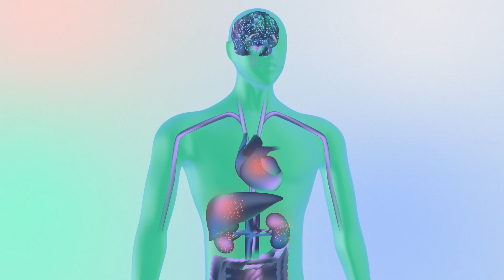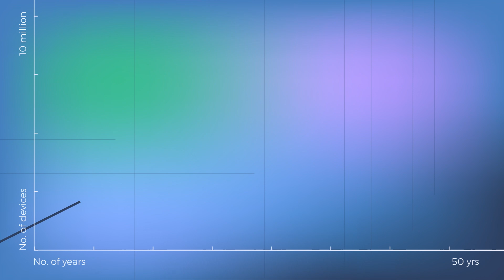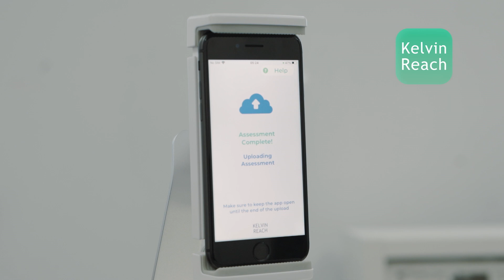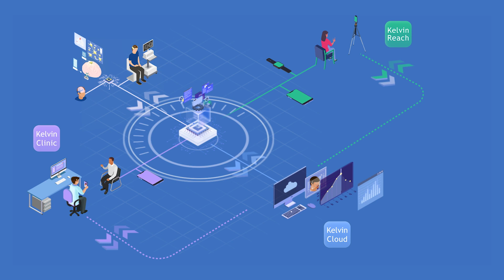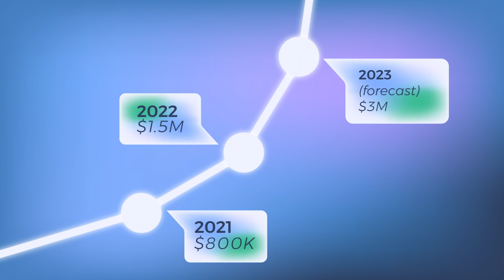Machine Medicine Explainer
A video explaining how Machine Medicine is building the software and data layer for delivering bioelectric medicine to hundreds of millions of patients with debilitating neurological and other diseases.